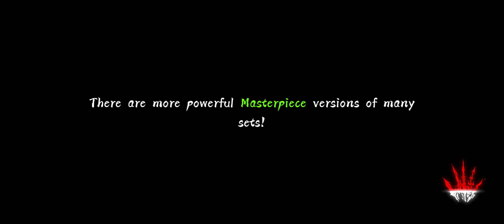Phantom Blade: Execitioners | CBT2 | Rakshasi Bard | Co-op Raving Hatred(Inhuman)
this char gonna be nerf